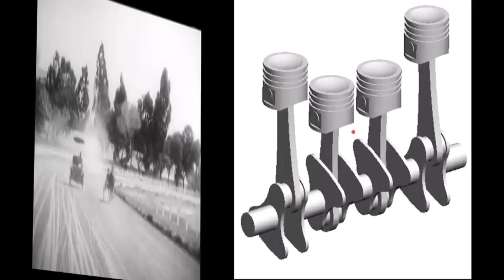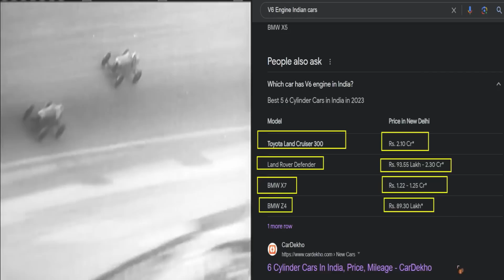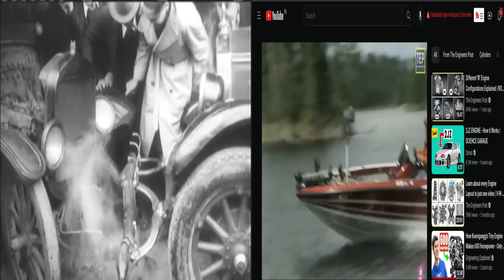V engine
About video :- V engine